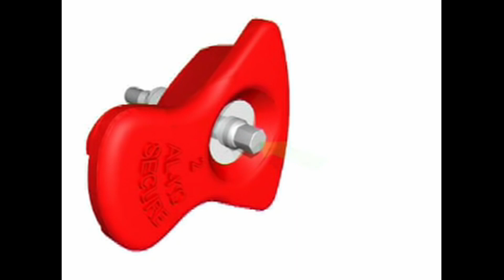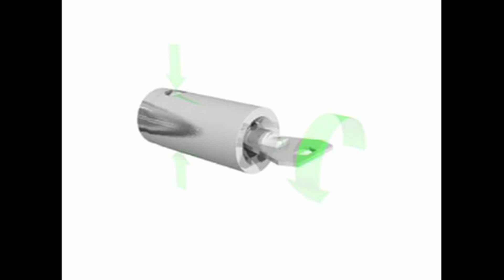Alko Secure Demonstration Video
Teesside Caravans - NCC Approved, Award Winning Caravan Dealership & Service Centre - Sales, servicing and storage. -

Part exchange welcome, finance available subject to status (written details on request)  -

Buying a caravan from Teesside Caravans brings peace of mind as the dealerships was one of the first in the UK to be awarded 'Approved Dealership' status, backed by the National Caravan Council, The Caravan Club and The Camping and Caravanning Club. It was a Gold Award Winner in the Practical Caravan Magazine Caravan Awards and Winner of 'Service Centre of the Year' in the Caravan Talk Awards.  -

The service and repair centre is Approved by the NCC, all major manufacturers and insurance companies. We also have a large range of awnings and accessories too which can be purchased online .
Conveniently located just off the A19, in close proximity to the A1 and A66, the complex offers everything for the caravanning enthusiast. -